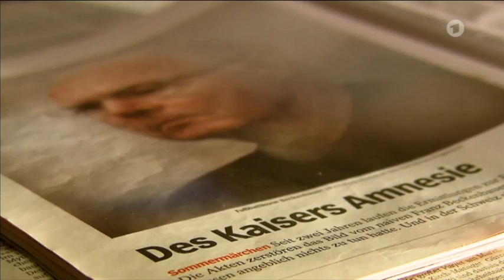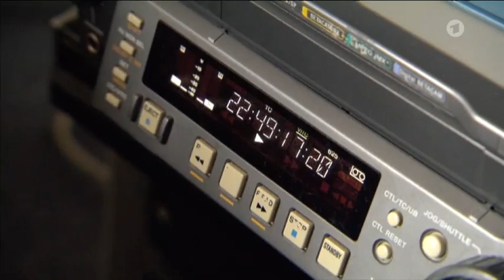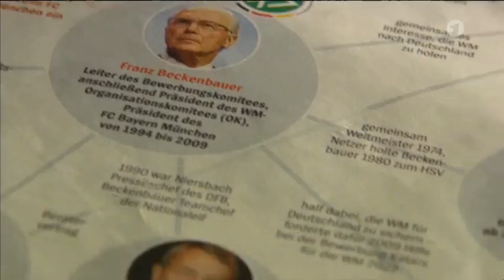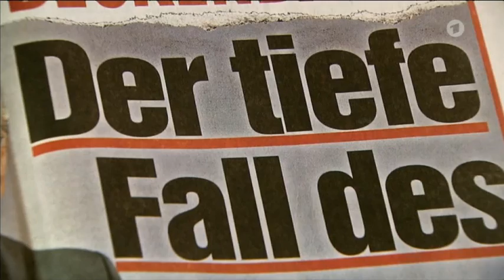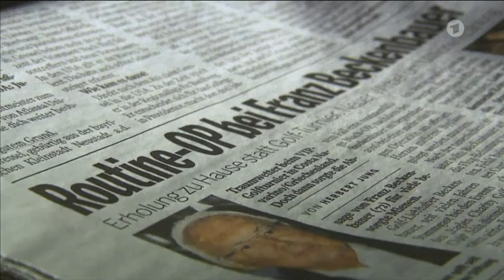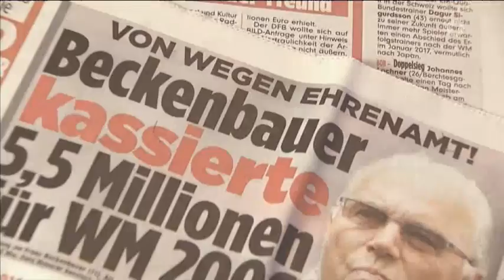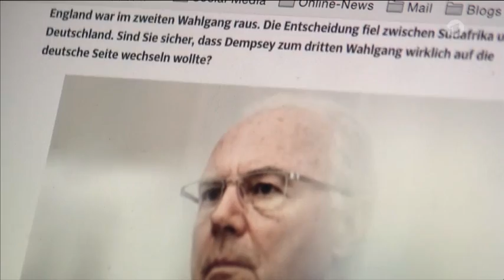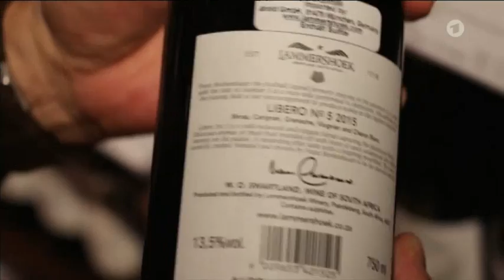Franz Beckenbauer - Der Fall des Kaisers [Doku]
Der Film ist eine Spurensuche und ein Versuch, sich dem Phänomen Franz Beckenbauer zu nähern. Kann der "Kaiser" von Deutschland trotz aller Vorwürfe und Schicksalsschläge weiterhin ein Held für die Deutschen sein?